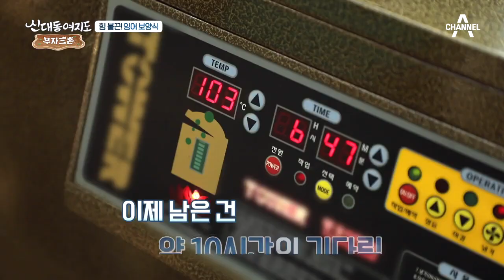보기만 해도 원기 회복! 하루 매출은 160 만원?! | 신대동여지도 354 회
푹 닳인 잉어 곰 & 즙
연 매출은 3억. ?!

'신대동여지도' 매주 일요일 아침 7시 20분 방송